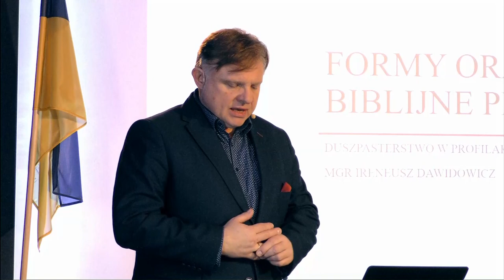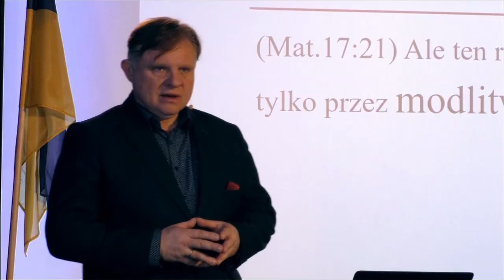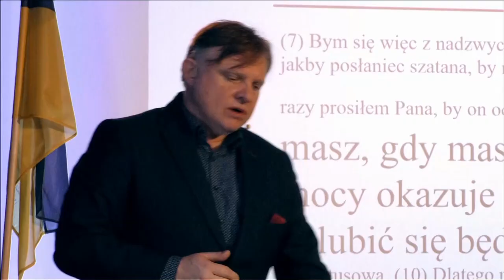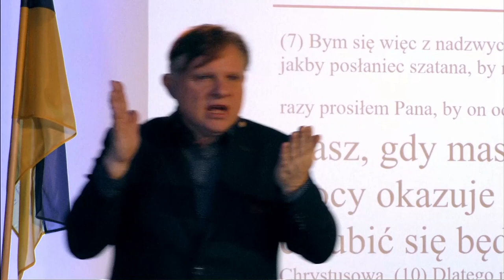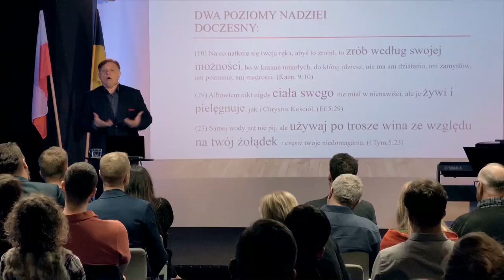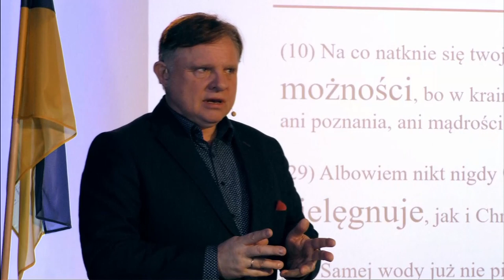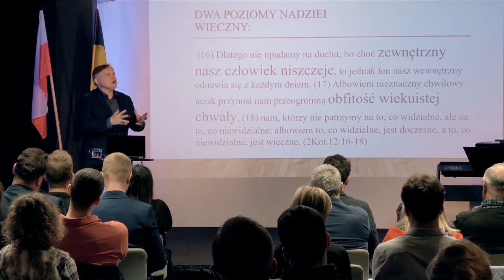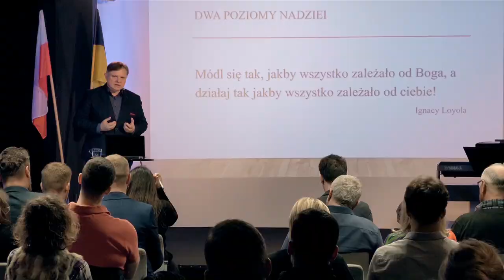Duszpasterstwo w profilaktyce dysfunkcji, chorób i zaburzeń psychicznych | Wykład 3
Zapraszamy na trzeci wykład z piątego zjazdu Polsko-Ukraińskiego Instytutu Biblijnego. Temat zjazdu: Duszpasterstwo w profilaktyce dysfunkcji, chorób i zaburzeń psychicznych

Wykładowca: pastor Ireneusz Dawidowicz